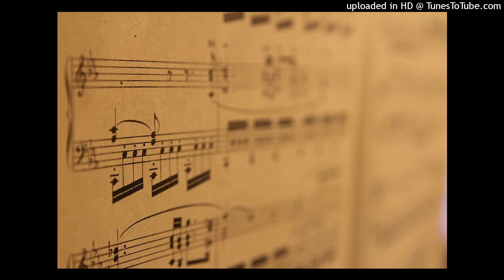Timeless music (Drums)